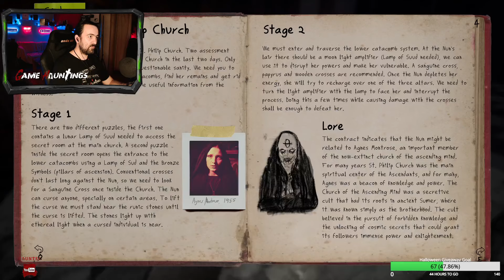So Below Game | Playing with the Developers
Gear up, hunt, adapt, survive. Engage in a co-op survival horror experience with up to 4 players online. Explore the haunted location, find the clues and tools needed to complete the ritual and defeat the entity. Will you be able to survive?